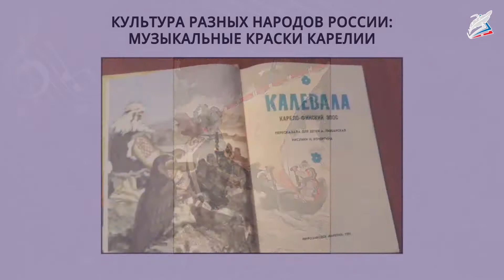Культура разных народов России: музыкальные краски Карелии. Музыка 3 класс.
- Урок 7. Культура разных народов России: музыкальные краски Карелии
Автор: Переверзева Ирина Анатольевна

Цель:

    формирование представлений о культуре Карелии и развитие интереса к карельской музыке.

Задачи:

    знакомство с музыкальной культурой Карелии, народным и профессиональным музыкальным творчеством, жанрами народных песен и танцев;
    расширение представлений о народных музыкальных инструментах;
    развитие ассоциативно-образного мышления учащихся при сопоставлении музыки с литературой, живописью;
    совершенствование умений и навыков музицирования (сольного, ансамблевого, коллективного).